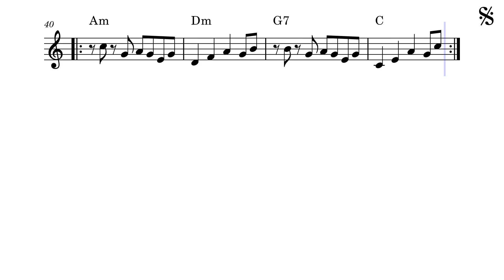Souvenirs souvenirs – Johnny Hallyday 1959 (orgue) (Sheet music - Partition)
Souvenirs, Souvenirs, adaptation française, par Fernand Bonifay du titre Souvenirs de Cy Coben (en), est une chanson interprétée par Johnny Hallyday et Rita Cadillac en 1960.

Titre phare du deuxième disque de Johnny Hallyday, Souvenirs, souvenirs est son premier grand succès.